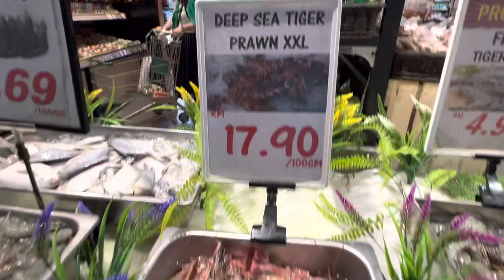Seafood demo 1 bs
Seafood demonstrations 1 bs